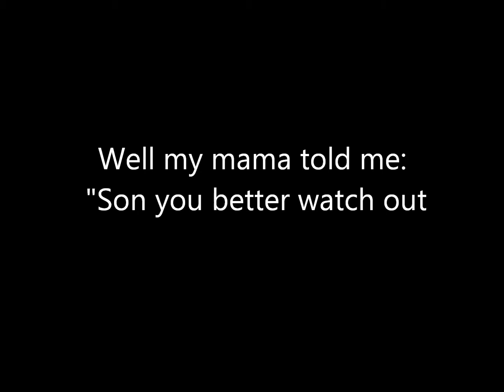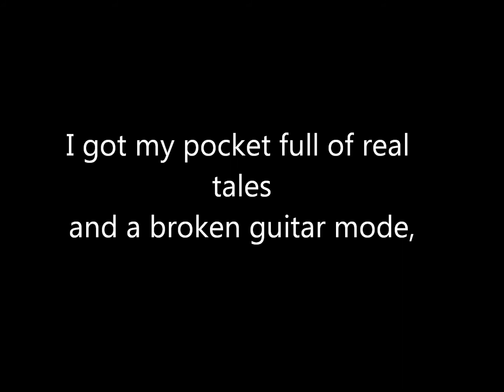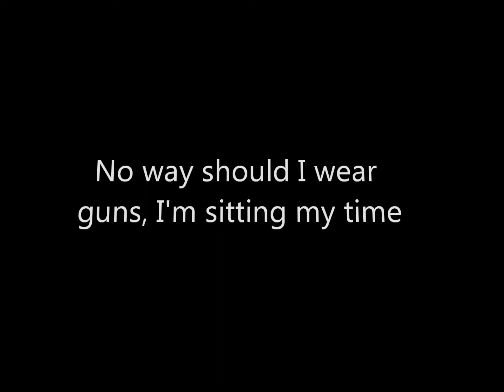Sad mans Tongue Volbeat Lyrics